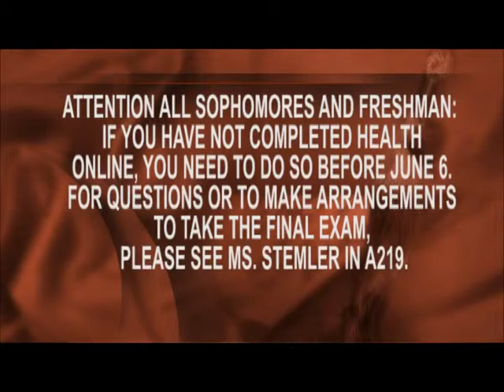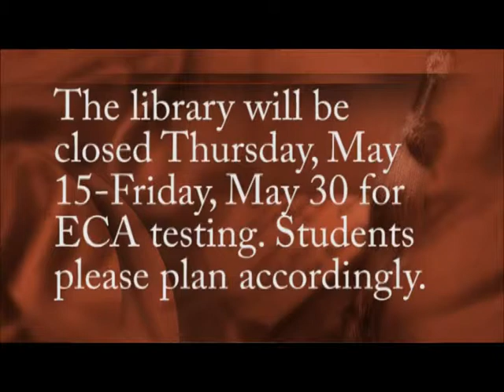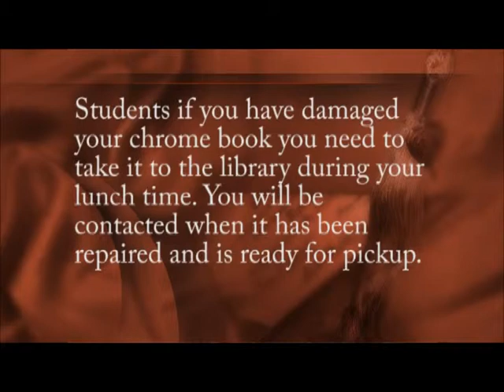JHS ANNO 5 13 14